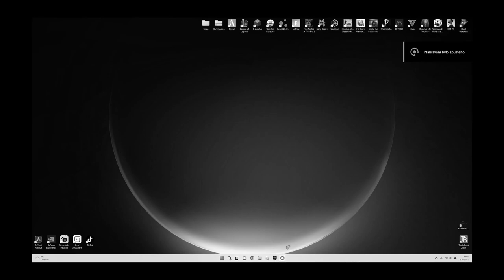Mám to ale pěkný domeček l Minecraft lets play part 1